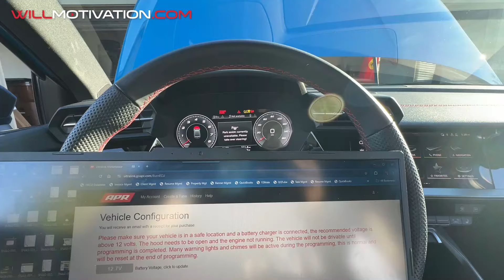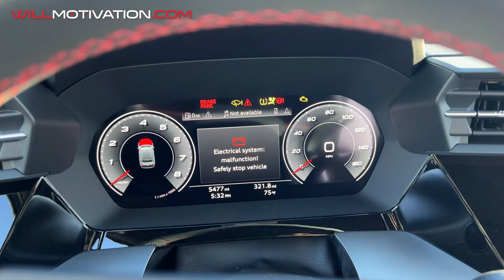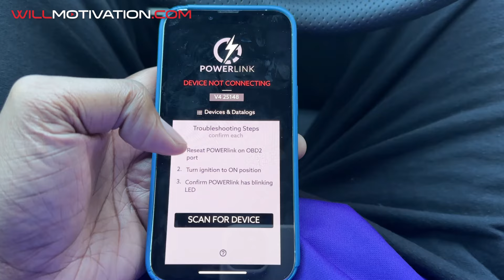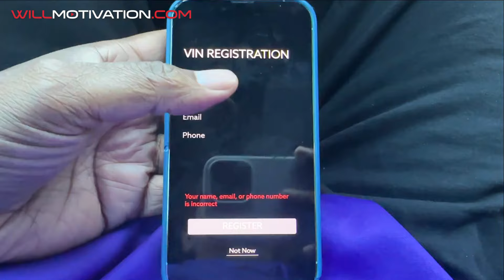REVIEWING MY 2024 AUDI S3 (APR vs Integrated Engineering Tune Comparison)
Full review of both the APR tune and Integrated Engineering tune for the 2024 Audi S3 and which one is better in my opinion.  Also some cool mods from Roger at Essex Auto Enhancement that has the car arguably better than the 2024 Audi RS3 that costs almost twice as much!!!

Watch as we upgrade from an APR tune to the Integrated Engineering tune and results.